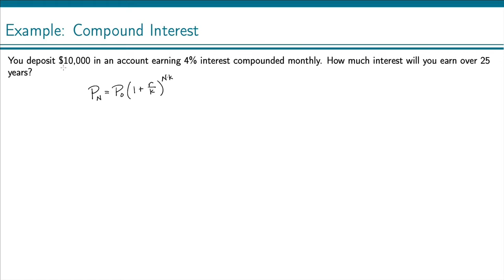Example: Compound Interest (3)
Find the interest earned on an investment with interest compounded monthly.